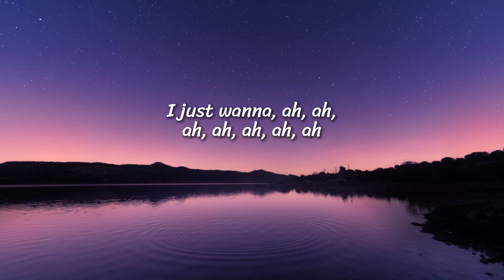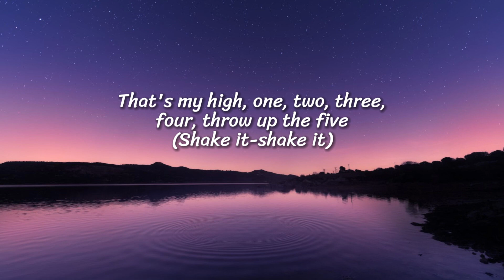Lil Uzi Vert - Just Wanna Rock (Lyrics)